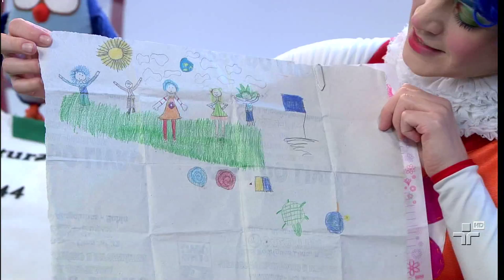Quintal da Cultura - Cartinhas - 06/11/12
Filomena lê algumas cartas enviadas pelas crianças.